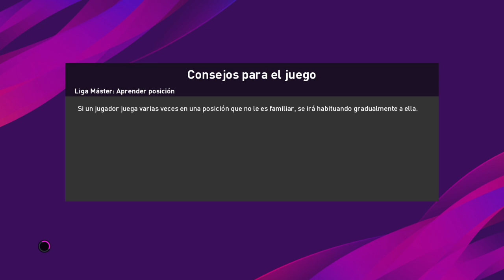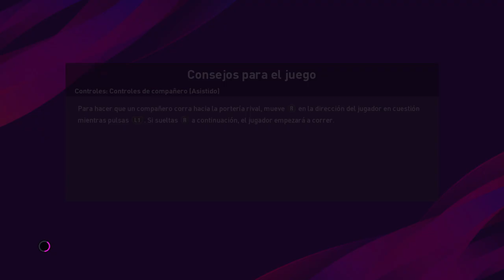América de Cali vs Cerro Largo Grupo A jornada 2